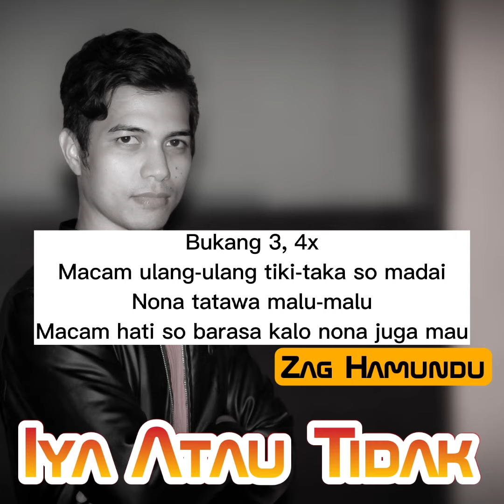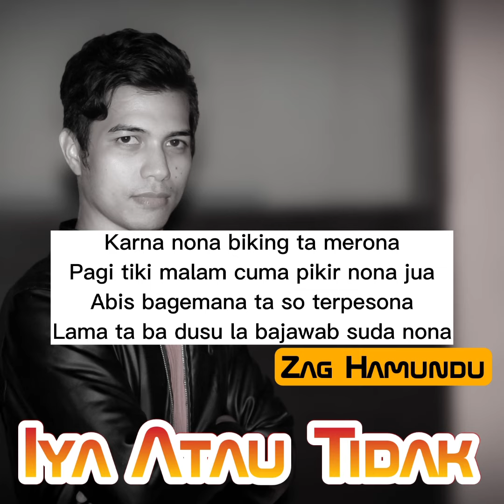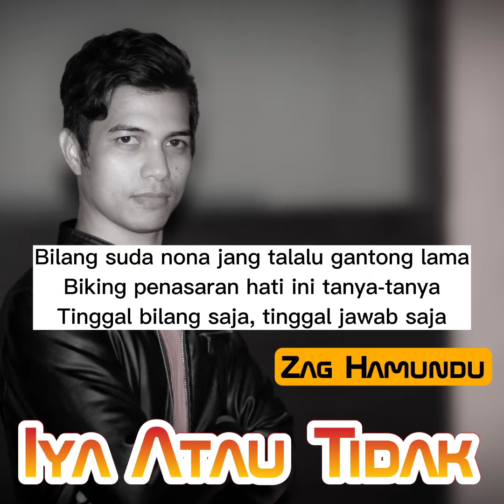IYA ATAU TIDAK - Zag Hamundu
Title                           : Iya Atau Tidak
Artist                         : Zag Hamundu
Songwriter                : Zag Hamundu
Music Arranger         : Tapo2
Mixing & Mastering  : PBH
Audio Production      : AE Studio

©️ 2024 - Zag Hamundu Performing Iya Atau Tidak - Song Lyric - Lirik Lagu